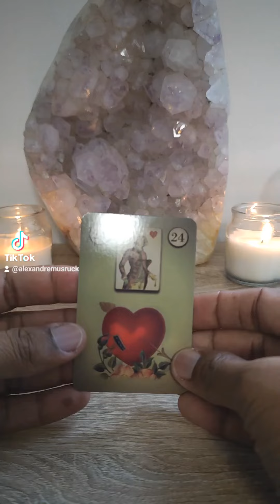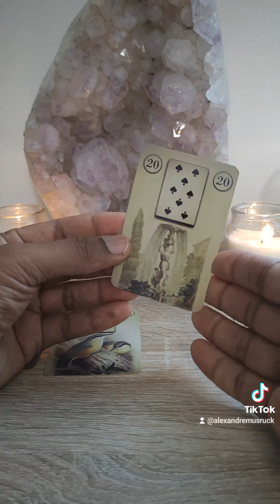On parle d'une relation sérieuse ❤️c'est peut-être pour toi? 🅶🆄🅸🅳🅰🅽🅲🅴 🅸🅽🆃🅴🅼🅿🅾🆁🅴🅻🅻🅴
On parle d'une relation sérieuse, c'est peut-être de toi de les oracles parle?
🔮Pour en savoir plus sur les consultations que je propose, je vous invite à consulter cette